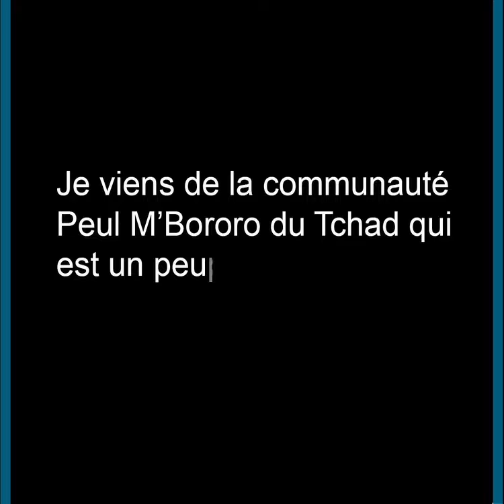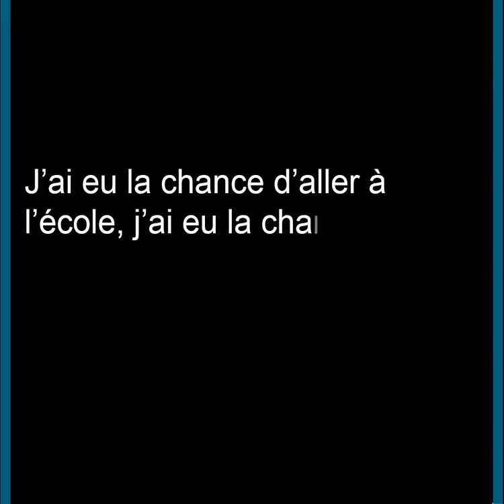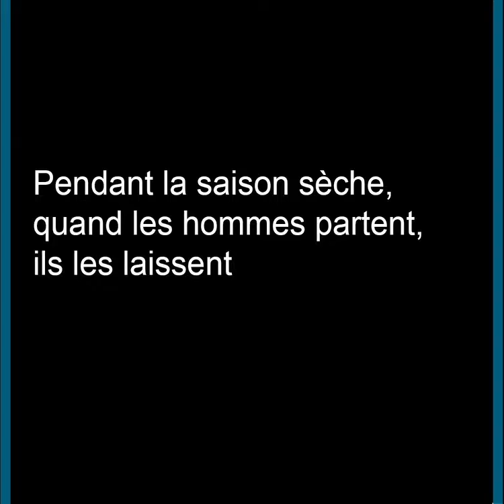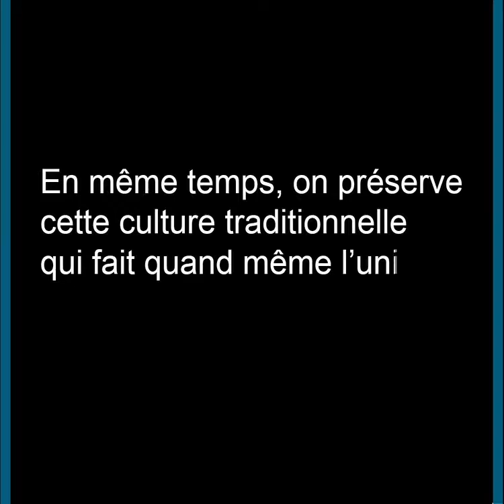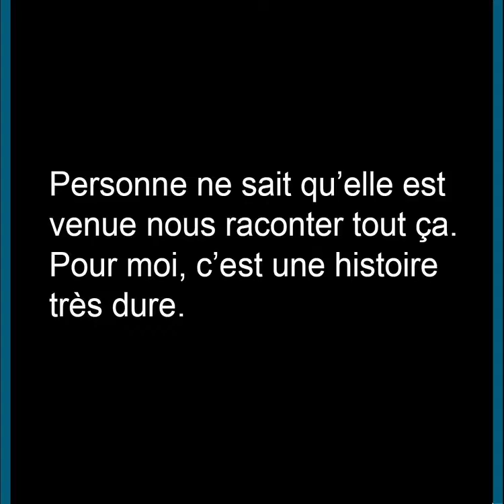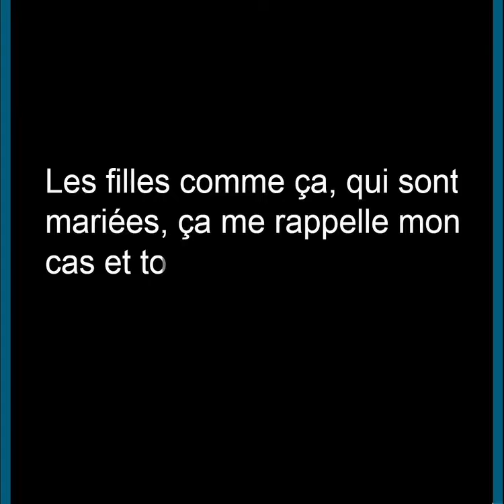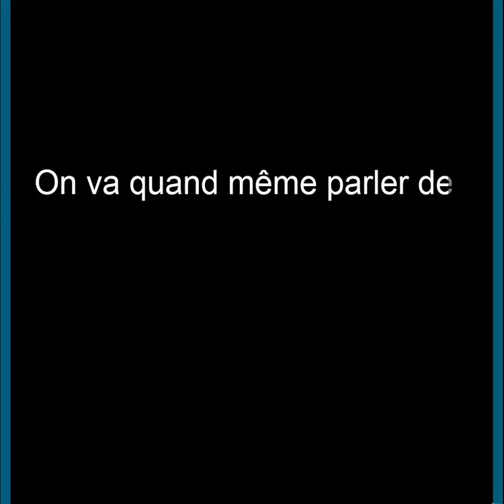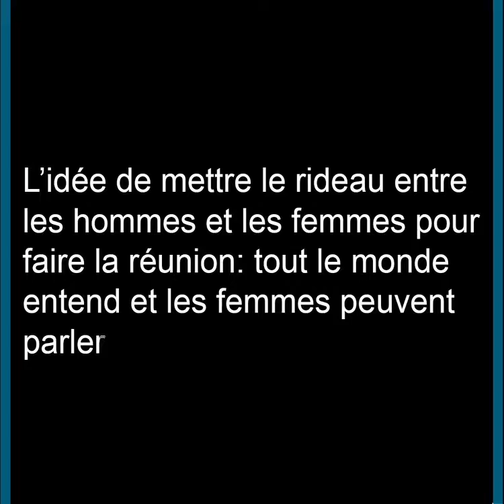HINDOU OUMAROU IBRAHIM - Une combattante pour les droits de la femme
« Moi j'ai eu la chance d'aller à l'école. Si je peux les aider… Je suis prête »

Selon un dicton populaire « Dieu aurait créé sur terre tous les êtres jusqu'aux mouches avant les Peuls. », c'est dire la discrimination dont a été victime Hindou Oumarou Ibrahim durant son enfance au Tchad. Grâce à sa mère, fille d'un imam qui s'est révoltée contre la tradition, elle a pu aller à l'école, y rester et refuser le mariage forcé. C'est à l'âge de 15 ans qu'elle prend conscience du sort réservé à ses sœurs nomades dans sa région natale de Chari-Baguirmi à 300 kilomètres au sud de N'djamena. Depuis, elle se bat au sein de l’Association des femmes peules autochtones du Tchad (AFPAT) contre la discrimination et pour l'émancipation de la femme peul 'Mbororo '.